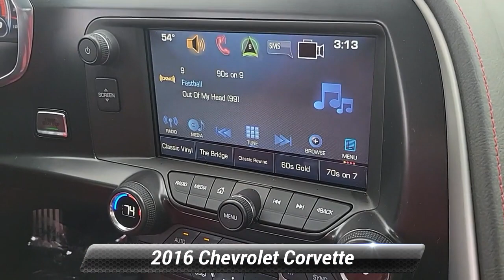Used 2016 Chevrolet Corvette 2LT, Stroudsburg, PA SC125B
Ertle Subaru

Clean CARFAX. 2016 Chevrolet Corvette Stingray Arctic White 6.2L V8 8 Speed Paddle Shift with Automatic Modes 152 point inspection on every preowned vehicle Corvette Stingray 2LT 6.2L V8 RWD Arctic White Adrenaline Red Leather 2LT Interior Trim 8-Way Driver & Passenger Seat Adjusters Auto-Dimming Inside Frameless Rearview Mirror Battery Protection Package Body-Color Outside Heated Power-Adjustable Mirrors Bose Advanced 10-Speaker Audio System Feature Bumpers: body-color Cargo Net Dual front side impact airbags Electronic Stability Control Emergency communication system Exterior Parking Camera Rear Front Curb View Cameras Front dual zone A/C Fully automatic headlights GT Bucket Seats Head-Up Display Heated & Vented Driver & Passenger Seats Luggage Shade Memory Package Painted Body-Color Carbon Fiber Removable Roof Panel Panic alarm Passenger door bin Performance Exhaust Power driver seat Power Lumbar/Bolster Seat Adjusters Preferred Equipment Group 2LT Radio: Chevrolet MyLink Audio System Remote keyless entry Remote Vehicle Starter System SiriusXM Speed-sensing steering Sport steering wheel Steering wheel mounted audio controls Telescoping steering wheel Theft Deterrent System Tilt steering wheel Traction control Universal Home Remote.*br**br*Odometer is 4835 miles below market average! Small enough to know you but large enough to serve you.

[RLVID:5773:193530c48e4f1807:309f82b5dc4c7d11:1]